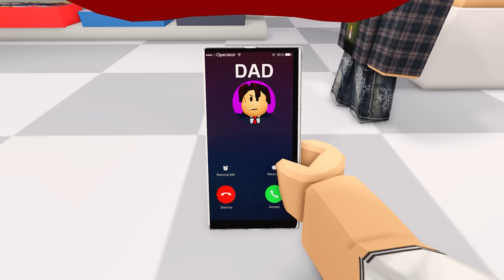FELON DAD and KILLER MOM 😎🤘 FELON DAD 😎⛓️ | ep 2 - criminal cleaning (funny animation in roblox)